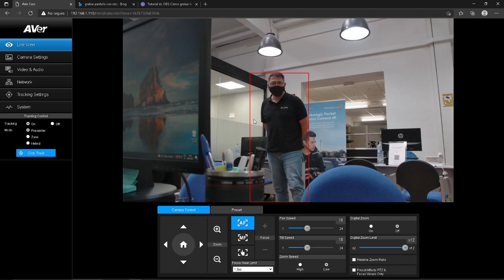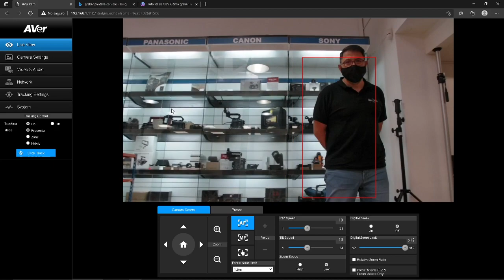PTZ Aver PTC310HN (funcionamiento autotracking)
La PTZ Aver PTC310HN es una cámara 4K/UHD-Full HD compacta y versátil, con grandes prestaciones de autotrackig (capacidad de hacer seguimiento automático de un perfil asignado) y que equipa una óptica Zoom 12x (x2 con interpolación electrónica manteniendo una alta calidad de vídeo).

Ofrece salida de vídeo HDMI (con resolución de salida 4K o HD), entrada de audio micro/línea, conectividad IP y USB3.0 para funcionar cómo una Webcam. El dispositivo permite ser controlado remotamente mediante un mando a distancia suministrado, vía IP o VISCA (en estos casos se requiere del uso del pupitre externo opcional). La configuración y control de la cámara (selección de personas para el seguimiento IA, memorias de posición, foco, diafragma, presets de vídeo -colorimetría, reductor de ruido y otros-, envíos, etc. debe realizarse desde un ordenador PC y a través de un navegador compatible). 3 años + 2 años adicionales tras registro en web.

Nota: para una mayor agilidad en la seleccion de autotracking cuando se pretende el seguimiento seleccionado entre diferentes personas se recomienda el trabajo con una pantalla táctil.